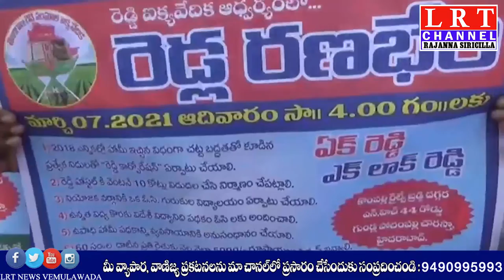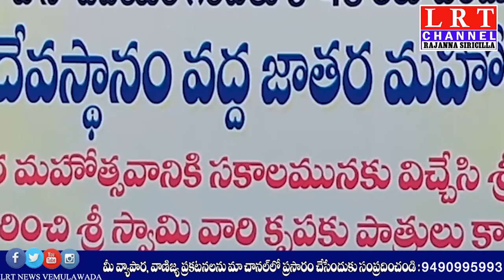27.02.2021 LRT NEWS BULLETIN RAJANNA SIRICILLA